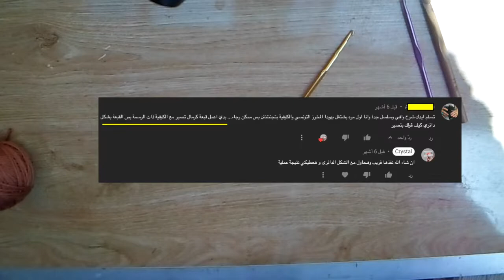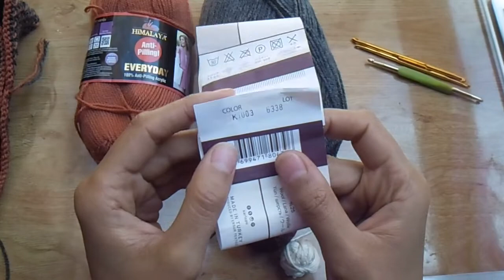آيس كاب كروشية تونسي دائري / كريستال /tunisian crochet circle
و يا هلا ...
بعد انتظار طويل وأخيرا آيس كاب بالكروشية التونسي الدائري و كمان تريكو
اتمني تستفيدوا من الفيديو دمتم مبدعات و رمضان كريم

و من هنا تقدروا توفروا الابر الأصلية
ابر طويلة
ابر كروشية تونسي دائرية رخيصة
ابر كروشية تونسي دائرية اصلية